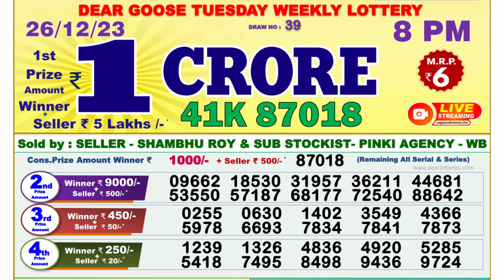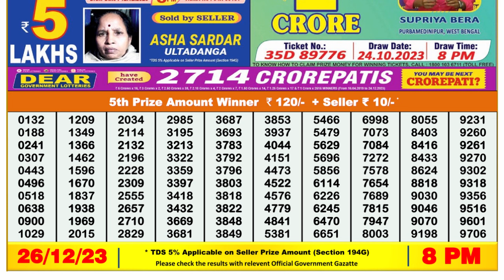🔴Dear Lottery Sambad Live 8pm today 26.12.23 Nagaland State Lottery Result